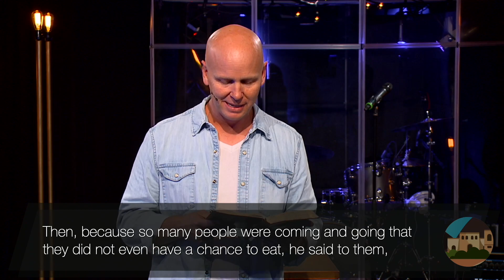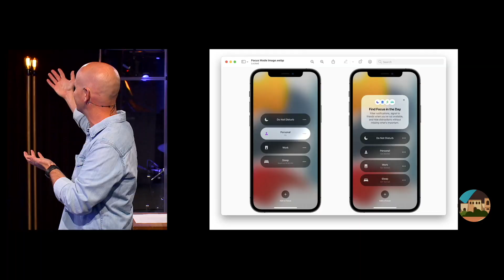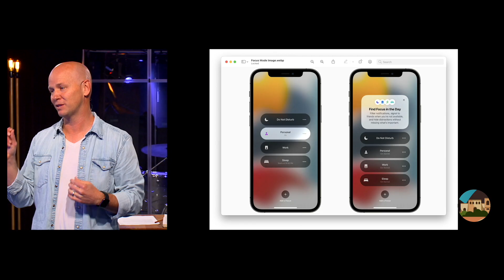January 23 2022 - People, Places, & Power - Self-Care or Self-Obsession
Ben Pilgreem on January 23, 2022.

In a world filled with so much information, it’s easy to live distracted or fragmented lives. More than ever, we have this need for clarity and focus. At Epic, we’ve built our entire vision around this idea - to see an increasing number of people in San Francisco orient their entire lives around Jesus. How can we center our lives around Jesus unless we know who He was, what He taught, and how He lived?

Join us on Sundays in person or online at 9:00 AM 11:00 AM and on demand.

To support our ministry and help us continue to reach people all around the world: